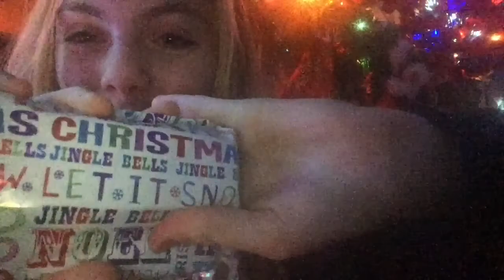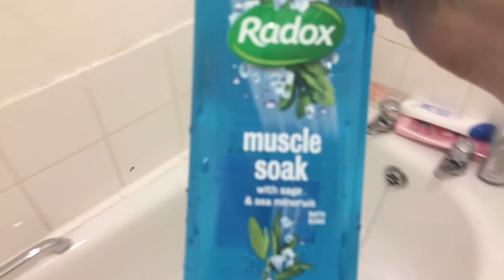Night Routine ❤️🔥❄️🔥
This was recorded on Friday 23rd Dec and uploaded on Saturday 24 Dec didn't know what I was doing in the beginning I was just being crazy anyway hope you like the video rember to believe in yourself don't let anyone put u down bye bye love you xxxxxx